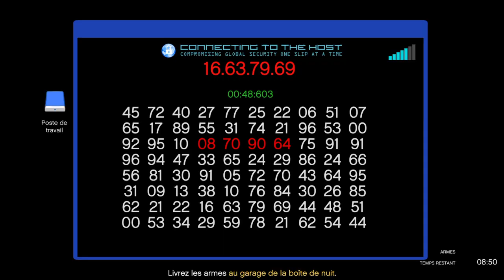GTA Online - Guerre commerciale - USS Luxington 😎